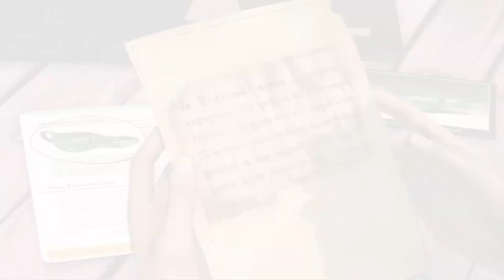"Why Can't Video Games Just Be Fun Anymore?"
Easily one of the worst statements I've heard in recent times, but I hear it so often I wanted to give my stance on it, it's 100% wrong and here's why...

Everyone who sent comments and messages to make this video possible
My Patrons for their incredible support